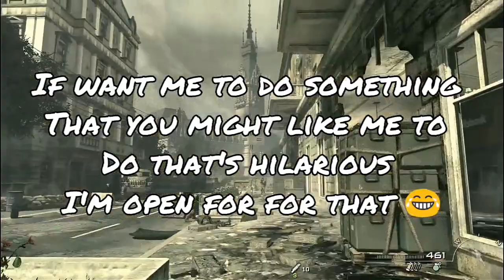Kerbal Space Program - Part 2 : I Finally got out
This video was a request from my viewers
And Here you go

I'm back at it again for a second try to leave the planet

Sit back , and watch my ingenius stupidity take me to outer space
Watch my rockets get completely wasted and destroyed in seconds